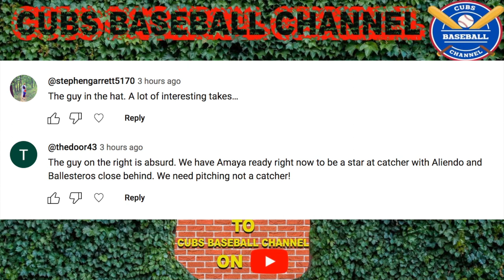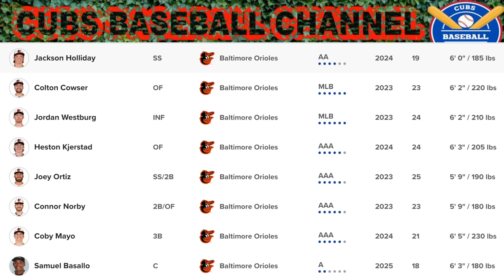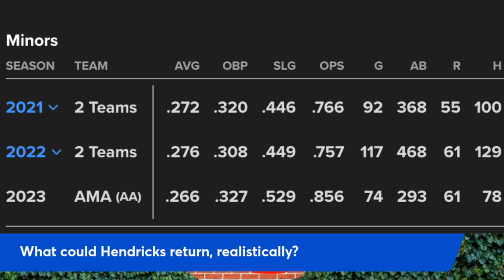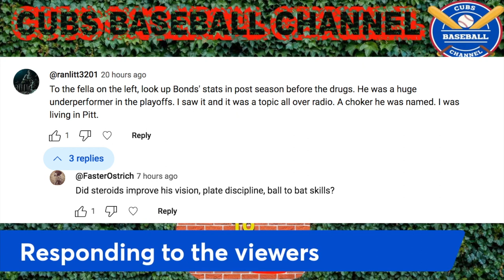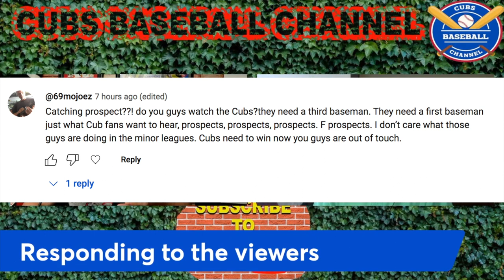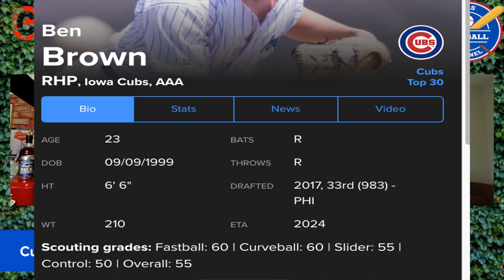Kyle Hendricks Being Traded Would Mark The End of An Era For Chicago Cubs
The Chicago Cubs have decisions to make ahead of the August 1st trade deadline. Will they keep or trade Kyle Hendricks, the last remaining player from the '16 championship team? Chuck and Mick react to viewer comments after the biggest night in the channels short history, plus insight on what to expect from the Cubs September call ups.